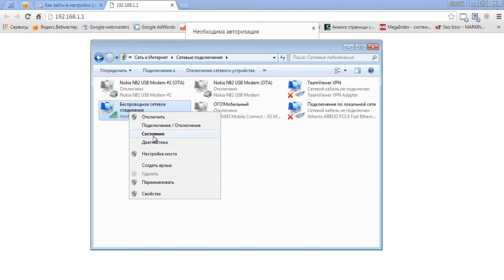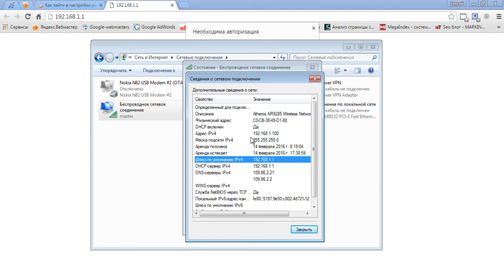Как зайти в настройки роутера? Как войти в роутер?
Почти все роутеры имеют веб-интерфейс, и чтобы зайти в настройки роутера, необходимо знать его ip-адрес, который нужно ввести в адресную строку браузера. Для начала можно попробовать войти в роутер используя стандартные ip 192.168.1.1 или 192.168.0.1. Если не удалось зайти на роутер, определяем ip роутера и затем уже входим в его настройки.
00:06 заходим в настройки роутера используя стандартные IP
00:36 определяем IP роутера